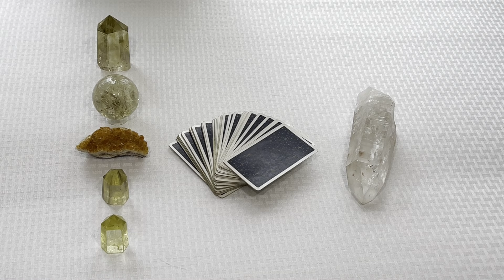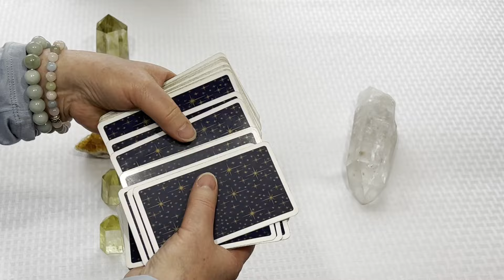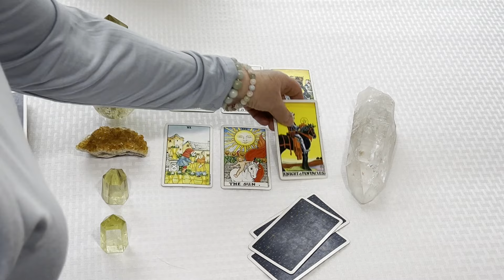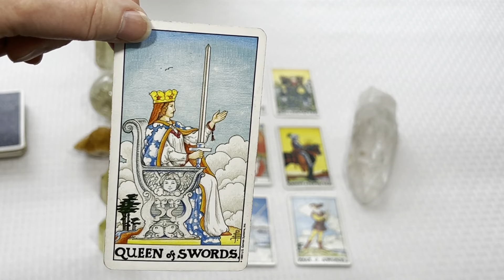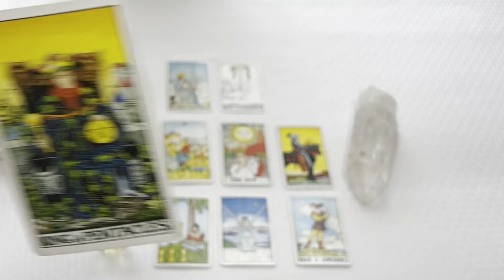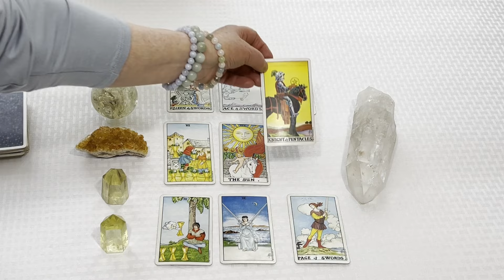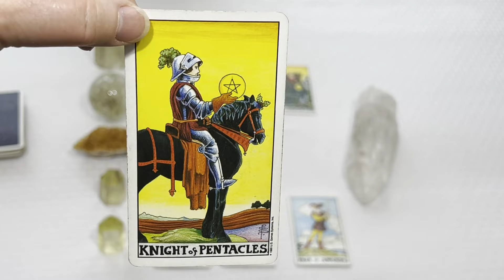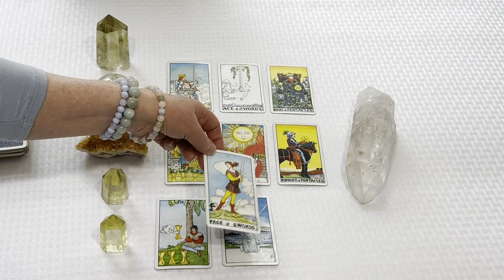Honor and Follow Your Inner Calling ~ April 29 - May 5, 2024 Weekly Reading Spirit Pathways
Honoring and following your inner calling, those heart’s desires that matter so much to you ~ Watch this week’s reading for all the details

I offer a weekly reading each Monday. This is a universal reading that applies to everyone for the energy of that particular week. I begin each week's reading with a channeled message from my Guides. Each video gives explanations of different useful tools and techniques to help you along your spiritual path. They also address any energetic influences or astrological aspects that may have an effect upon us for that week. Using the traditional Rider Waite tarot deck I give you a complete reading covering all the energy for the current week and how you can use it to your best advantage.

For answers and clarity for what's happening in your life and how to move forward get a reading.